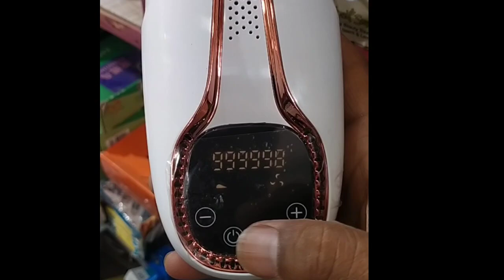IPL Laser Hair Removal Device Usage, Reviews (Colorful World)